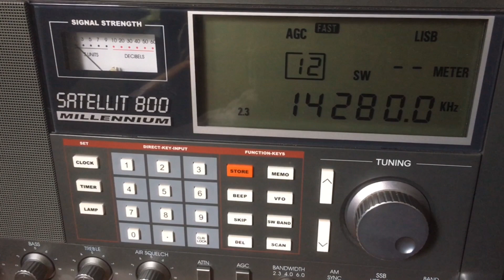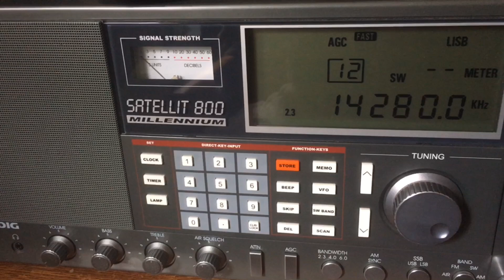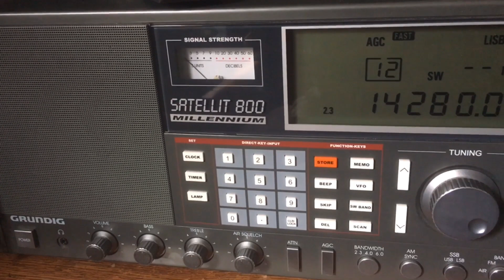Amateur Radio Callsign GB1945PJ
As heard in Massachusetts 5/1/2020 18:45 ITC 14280 kHZ By RSGB To Commemorate World War II Victory In Japan And The Pacific